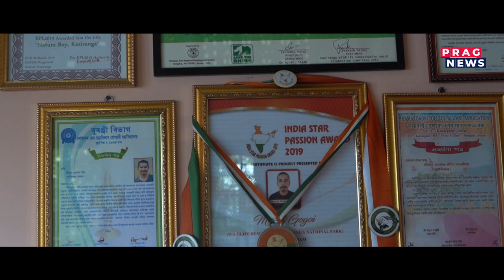The one man army, Manoj Gogoi: Saviour, protector, conservationist and rehabilitationist